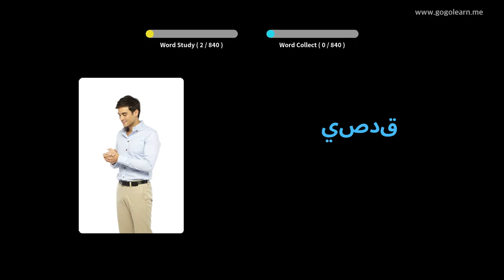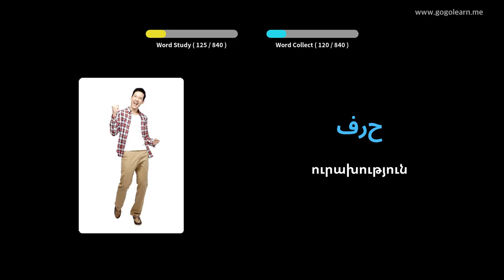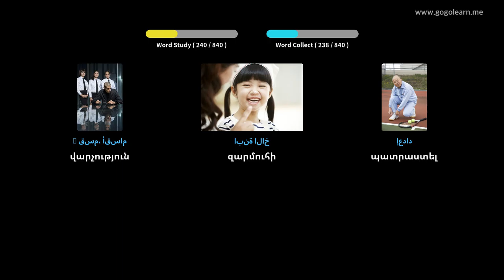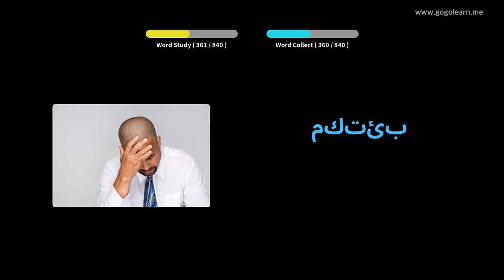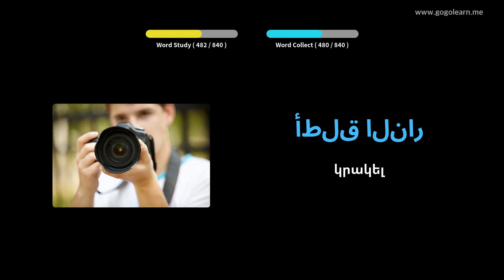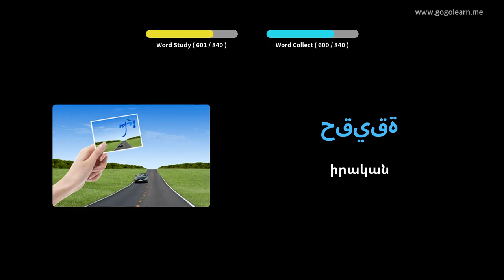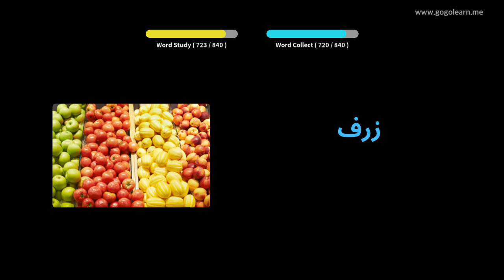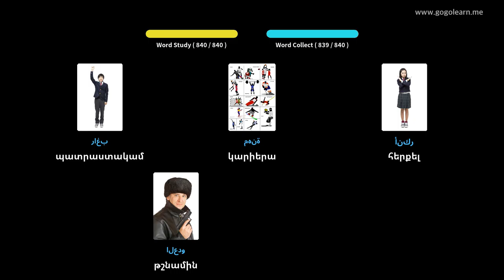Սովորեք Արաբերեն նկարներով | Արաբերեն բառապաշար Միջնակարգ դպրոց | Golearn